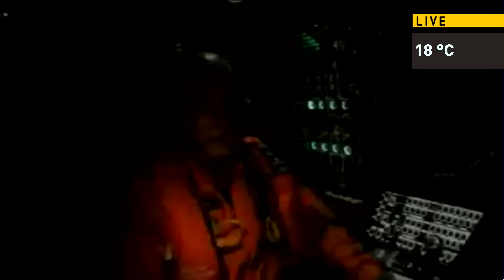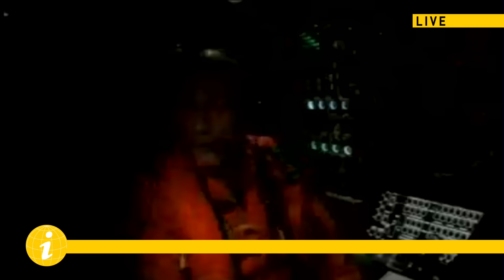Live conversation between Marion Cotillard and Bertrand Piccard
Bertrand Piccard discusses with Marion Cotillard, award-winning actress, while he sits in his solar-powered airplane during Solar Impulse's last flight on the round-the-world adventure.